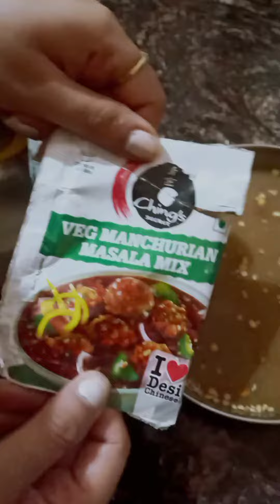मंचूरियन मात्र 10 मिनट में gravymanchurian manchurian recipe#trending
मंचूरियन बनाने की सबसे सरल विधि trendingreels